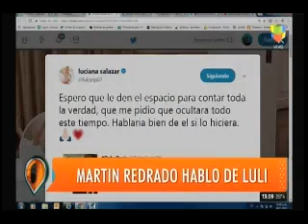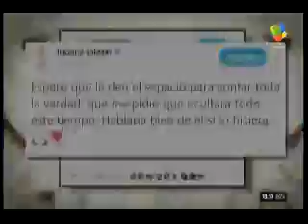Dura revelación de Intrusos sobre Luciana Salazar y Martín Redrado